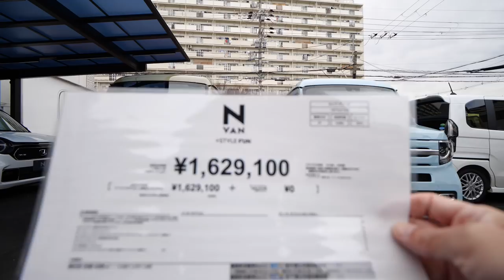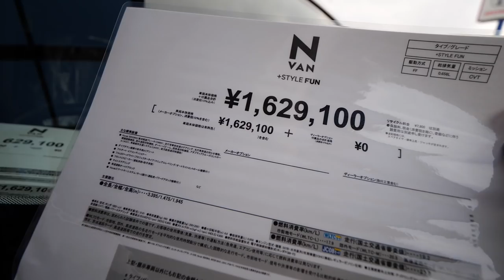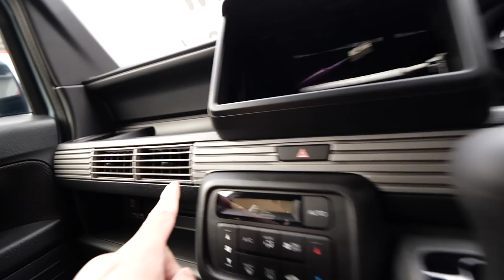新型N-VAN何がかわった？？新色サーフブルーがエモイ。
⭐️中古車の動画はこちら！

honda N-van#マイチェン